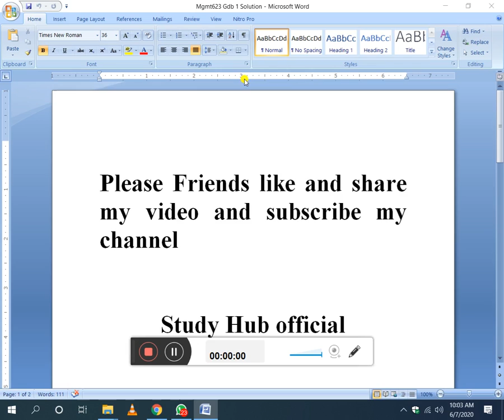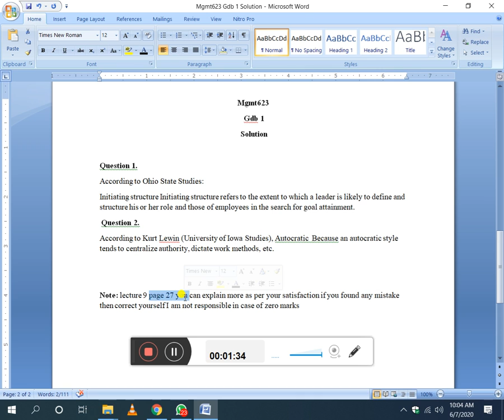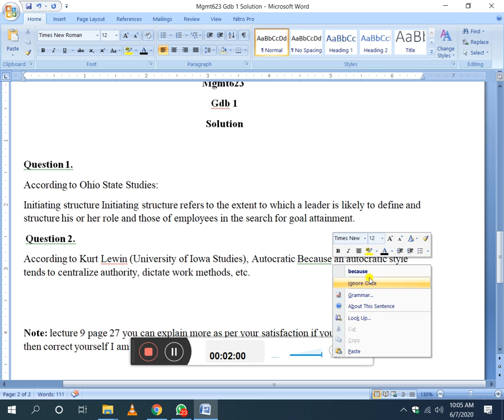MGMT623 GBD No 1 Correct Solution 2020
This is official YouTube channel of Virtualians Social Network. It provides video tutorials for Student. It also provide tutorials about programming languages, data base, computer and internet tips and solutions of different problems.

OUR GOAL
It’s about the better creativity. Our aim is to avail opportunities for students for real time learning instead of their theoretical education. Our working mechanism is so simple, student which join us learn many things from our community.